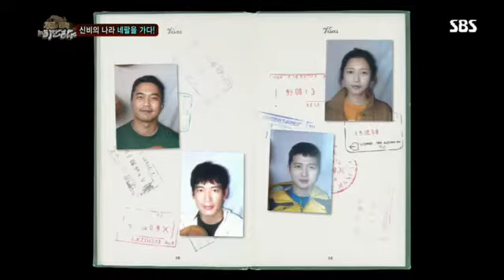정글의 법칙 61회 #8